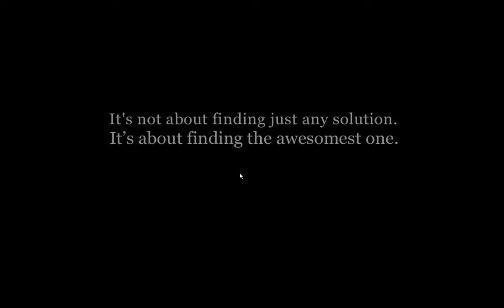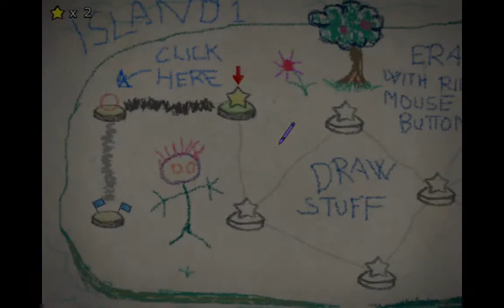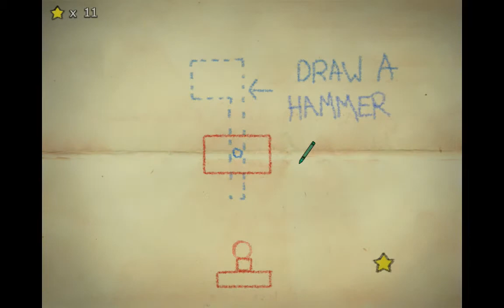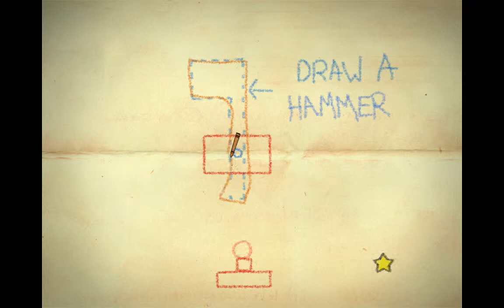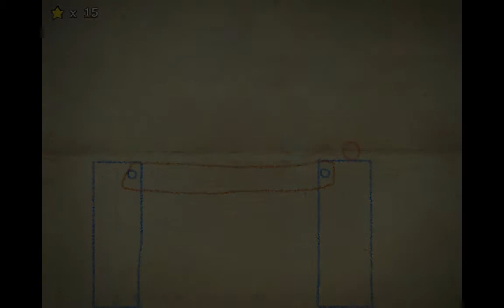Crayon Physics Deluxe EP01 - Draw A Box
Extreme Crayons